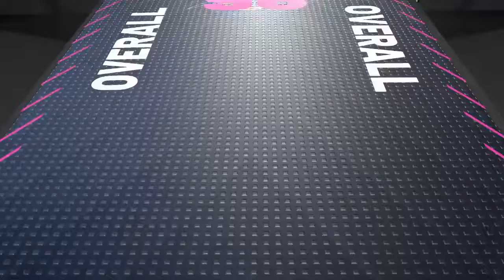500K MT Galactic Pack Opening! *Horrible Pack Odds*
In the video today we are doing a small 500k MT Galactic pack opening to try and pull Invincible Lebron!